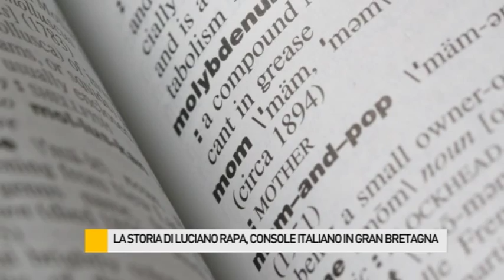Luciano Rapa, in granbretagna da 41 anni per amore dell'inglese